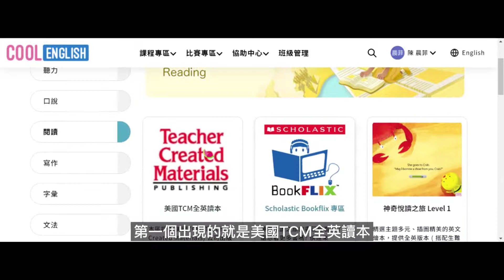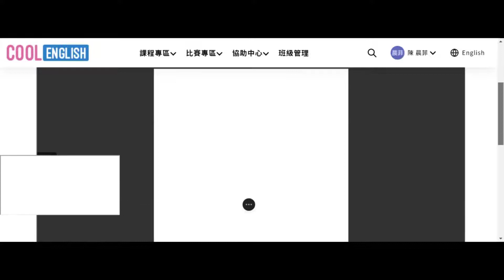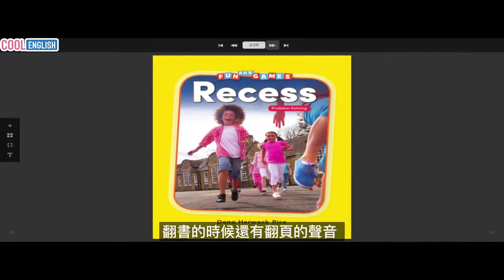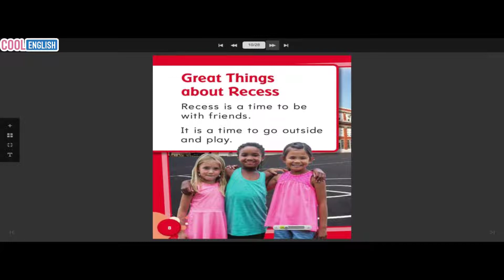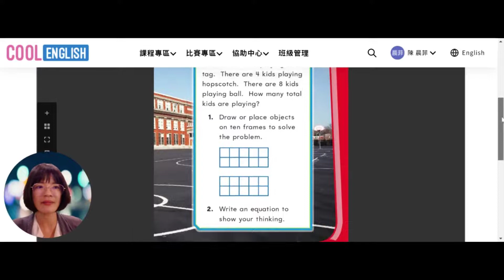【Cool English】國中閱讀_美國TCM全英讀本(學生版)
本區提供著名美國TCM(Teacher Created Materials)公司所出版之英文讀本。
TCM讀本不僅體裁豐富(童話繪本、記敘文、說明文等)，更涵蓋了多樣的學科內容(自然、地科、歷史、地理、跨領域等)，讓讀者在吸收新知識的同時，更能將語言與生活實際結合。本區除提供生難字註釋輔助學生閱讀外，亦提供全文朗讀功能，訓練學生閱讀能力的同時更能提升英聽能力!